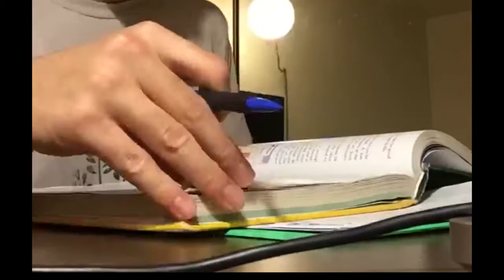PSA DRUGS - Terisa